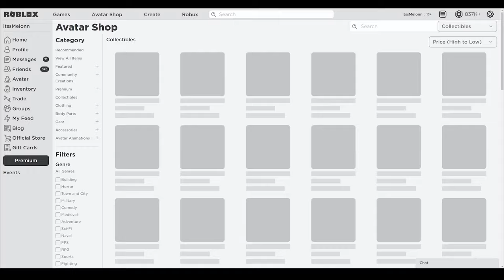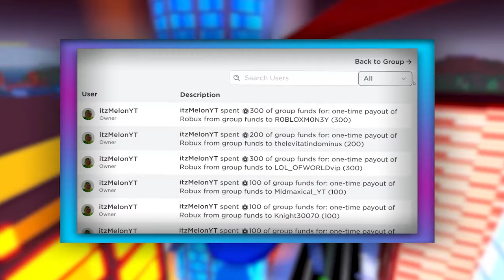Mad City (APRIL) CODES *UPDATE!* ALL NEW ROBLOX Mad City CODES!